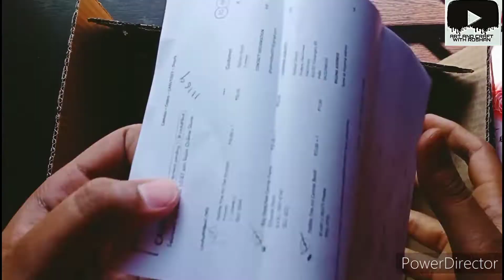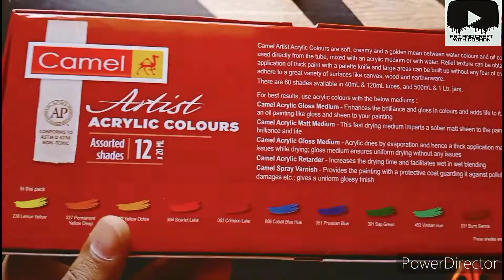Unboxing new drawing materials bought from canvazo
if you want to buy things from canvazo this is the